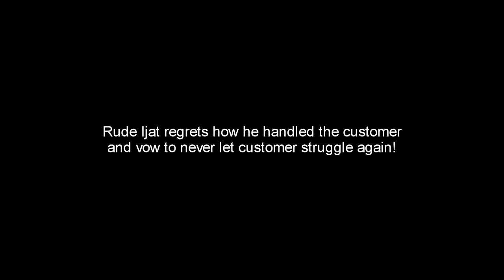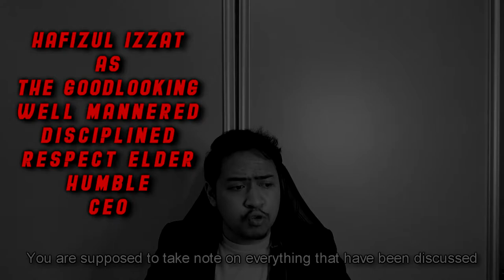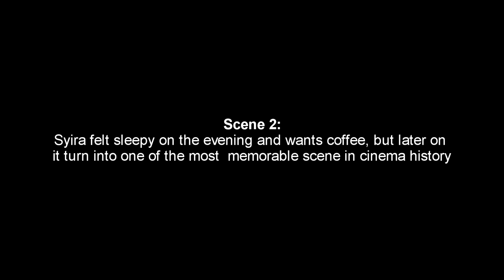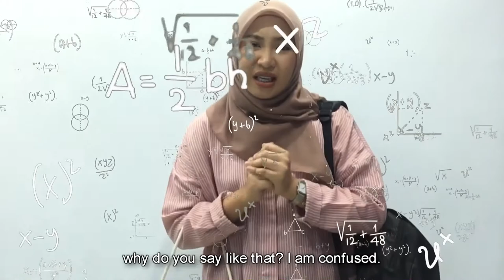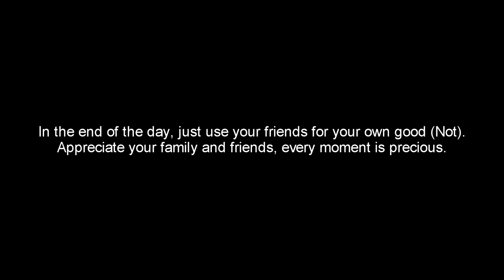HTH558 Roleplay - AYAHPINK CORP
This video is solely for the purpose of our assignment. No intention of monetization/commercial is made.